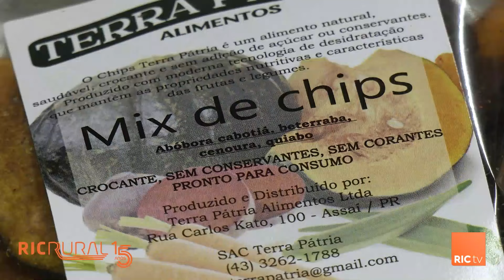Chips de legumes e frutas de Assaí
Uma família de Assaí, no norte do estado, apostou na produção de chips de legumes e frutas que estão fazendo sucesso, tem até chips de jaca e de quiabo.

Confira mais detalhes na reportagem e do mundo rural no site RIC Rural